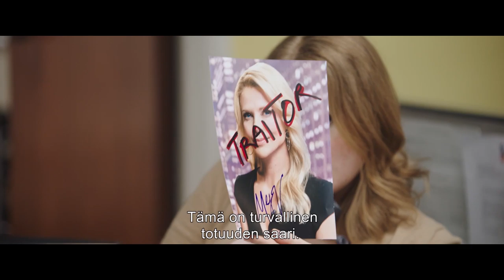BOMBSHELL - HILJAISUUDEN RIKKOJAT elokuvateattereissa 7.2.2020 (traileri)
Tositapahtumiin perustuva elokuva BOMBSHELL – HILJAISUUDEN RIKKOJAT on hätkähdyttävä tarina maailmaa kuohuttaneesta skandaalista ja naisista, jotka kukistivat kaikkien aikojen vaikutusvaltaisimman mediaimperiumin johtajan. Elokuvan pääosissa nähdään Oscar-voittajat Charlize Theron ja Nicole Kidman sekä John Lithgow ja Margot Robbie. Muissa rooleissa ovat muun muassa Kate McKinnon, Connie Britton, Mark Duplass, Rob Delaney, Malcolm McDowell ja Allison Janney. Elokuvan on ohjannut Emmyllä palkittu Jay Roach ja sen on käsikirjoittanut Oscar-voittaja Charles Randolph.

LISÄTIETOJA ELOKUVASTA:
► Ensi-ilta elokuvateattereissa: 7.2.2020
► Suomenkielinen nimi: BOMBSHELL - HILJAISUUDEN RIKKOJAT
► Alkuperäinen nimi: Bombshell
► Ohjaus: Jay Roach
► Pääosissa: Margot Robbie, Charlize Theron, Nicole Kidman
► Tuotantovuosi: 2020
► Tuotantomaa: Kanada, USA
► Genre: Draama
► Käsikirjoittaja: Charles Randolph
► Ikäraja: K7, ahdistus